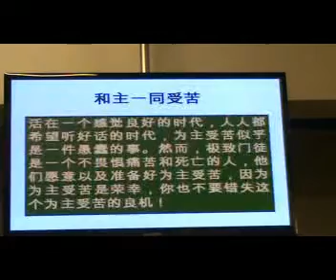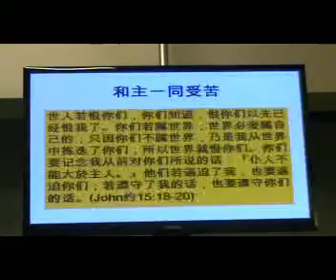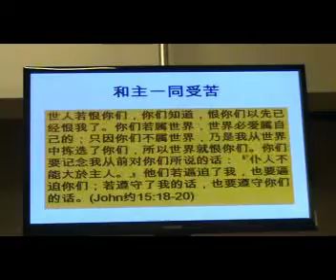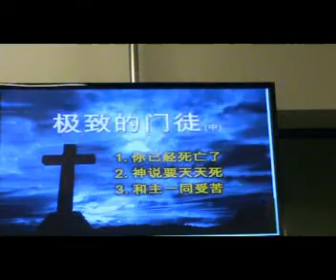人恨你以先已经恨我了！(福建话)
神拒绝平庸系列 (2.10)
《极致的门徒之死亡邀约》讲道精华
曾仪生牧师证道
2013年06月02日，星期天